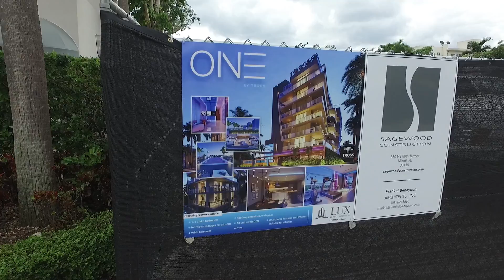Nem é tão barato assim... | VLOG 021 | LIFE IN MIAMI